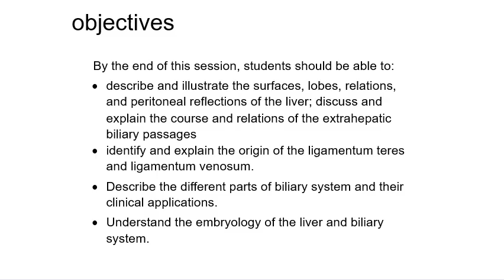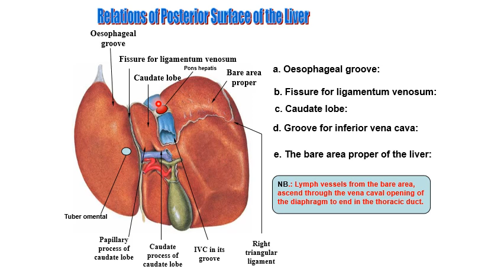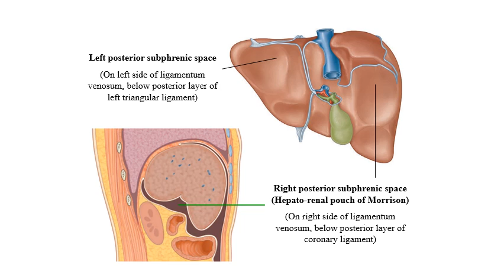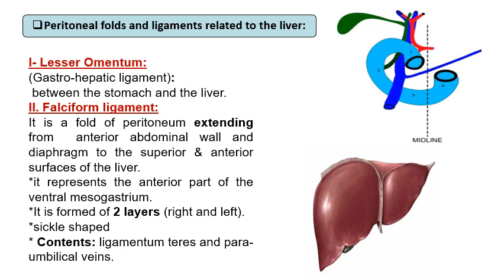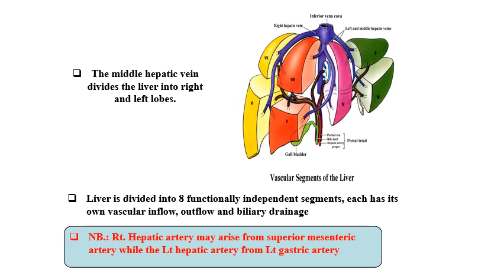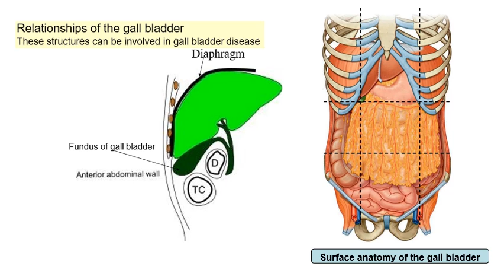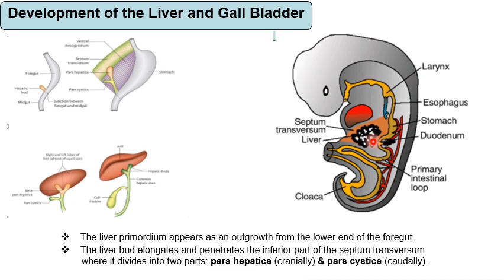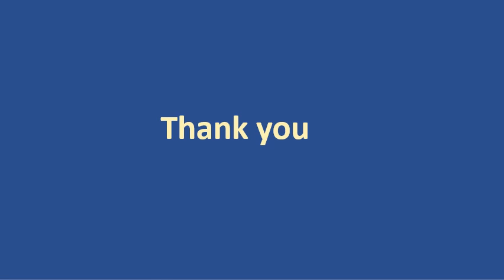MED LEVEL2 GIT liver & biliary system